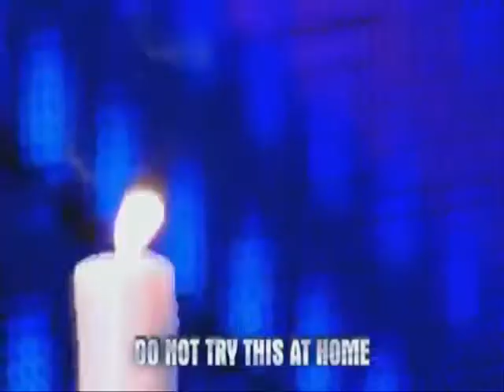Britains Got Talent, Music, song, dance and incredible,watch now